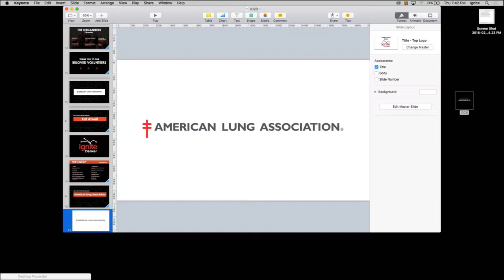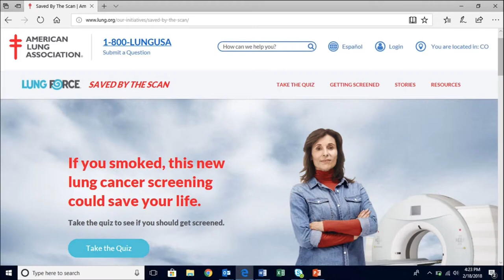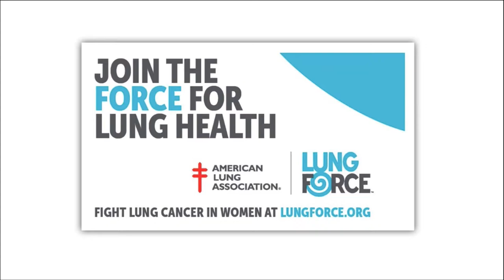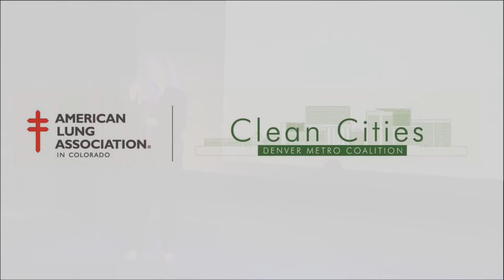Ellen Penrod: American Lung Association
Oriental Theater
Denver Colorado

Featuring:
American Lung Association
By Ellen Penrod